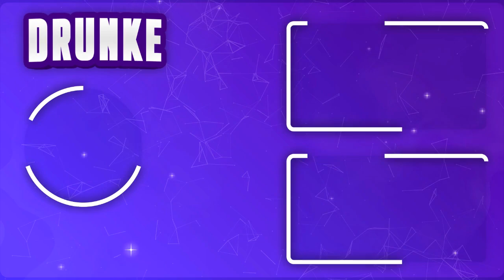NOVO SERVIDOR DE DRAGON BALL no MINECRAFT !! (Warriors Network) ‹ DrunK3 ›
★Fala Galáticos tranquilos?? Eu sou DrunK3 e sejam bem vindos a mais um vídeo.

✖ BORA 150 LIKES PARA MAIS VÍDEOS? ✖
📌DIVULGUEM MUITO ESSE VÍDEO PROS AMIGOS !!

✖ Vídeos todos os dias às: 12:00 e 17:00, 20:00 !!

● NESSE VÍDEO DRUNK3  MOSTRA O  NOVO SERVIDOR DE DBC!!

(Ou procure por  DbcWarriors No Technic)
 ModPack Mediafire:

➠Mais enfim, esse foi o vídeo espero que tenham gostado, fui!